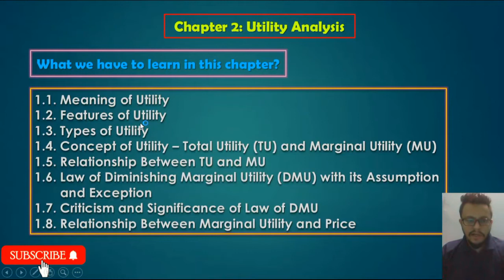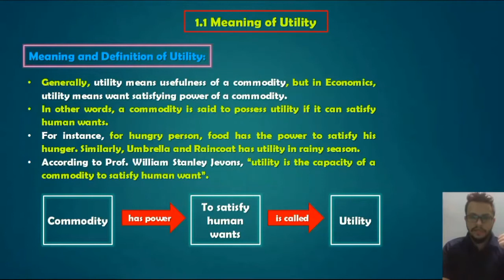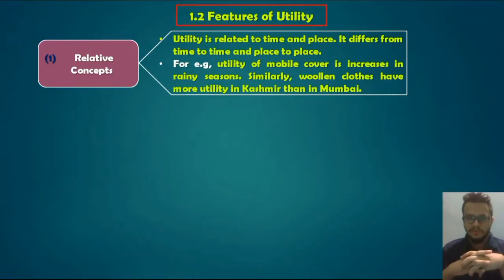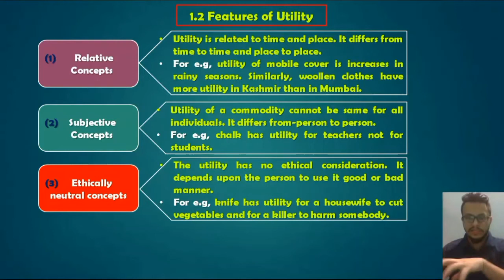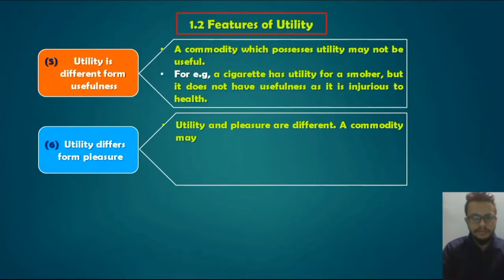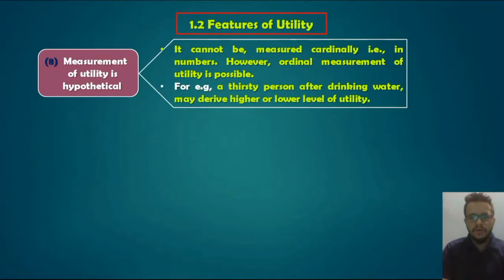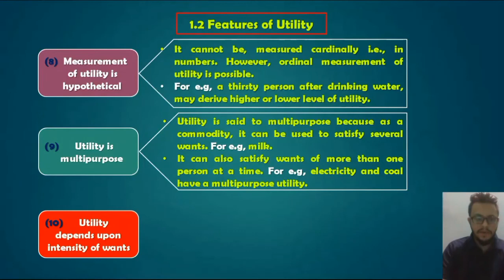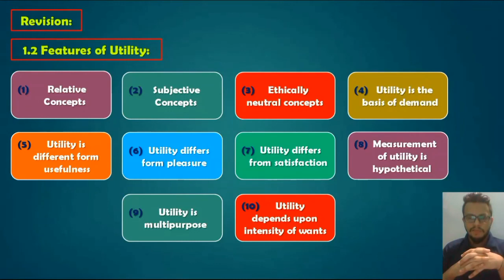Economics Std 12th | Chapter 2 | Meaning and Features of Utility | Lecture 1 | HSC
Economics Std 12th Chapter 2 Meaning and Features of Utility Lecture 1